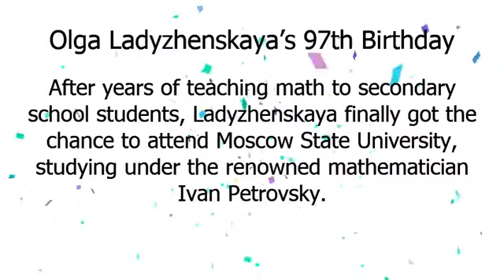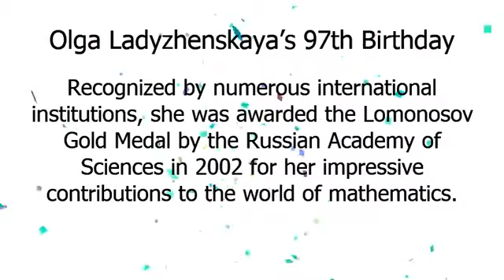ఓల్గా లేడిజెన్స్‌కాయ | ఒల్గా లేడిజెన్స్‌కాయ 97వ జన్మదినం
Google Doodle :
ఒల్గా లేడిజెన్స్‌కాయ 97వ జన్మదినం
ఓల్గా లేడిజెన్స్‌కాయ
Olga Ladyzhenskaya’s 97th Birthday
olga-ladyzhenskayas-97th-birthday
ఓల్గా లేడిజెన్స్‌కాయ

Today’s Doodle celebrates Olga Ladyzhenskaya, a Russian mathematician who triumphed over personal tragedy and obstacles to become one of the most influential thinkers of her generation.
Born in the rural town of Kologriv on this day in 1922, Ladyzhenskaya was inspired to love algebra by her father, a mathematician descended from Russian nobility.
 She was just 15 years old when her father was jailed and executed by Soviet authorities who accused him of being an “enemy of the state.
” Subsequently, her mother and sisters sold dresses, shoes, and soap to make ends meet.
 Despite graduating from secondary school with excellent grades, she was later denied admission to Leningrad State University because of her family name.
After years of teaching math to secondary school students, Ladyzhenskaya finally got the chance to attend Moscow State University, studying under the renowned mathematician Ivan Petrovsky.
 There, she earned her PhD and went on to head the Laboratory of Mathematical Physics at the Steklov Mathematical Institute.
 Later, she elected to stay in Russia despite the collapse of the Soviet Union and the economic pressures that followed.
The author of more than 250 papers, Ladyzhenskaya’s methods for solving partial differential equations remain profoundly influential.
 A member of the St.
 Petersburg Mathematical Society since 1959, she became its president in 1990.
 Beyond mathematics, she was also a lover of nature and the arts.
Recognized by numerous international institutions, she was awarded the Lomonosov Gold Medal by the Russian Academy of Sciences in 2002 for her impressive contributions to the world of mathematics.
Happy 97th birthday, Olga!.